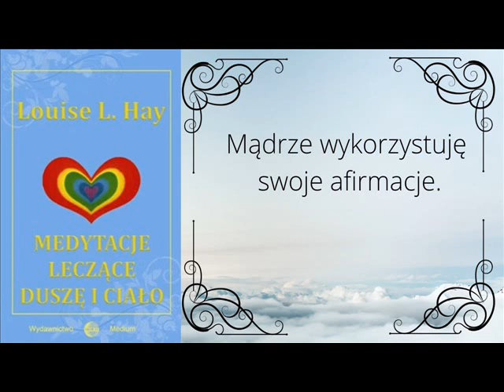Louise L Hay - Afirmacje ✧ Olga N Stępińska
Fragment książki Louise L Hay " Medytacje leczące duszę i ciało" ,
czyta Olga Stępińska.

Jeśli chcesz popracować ze mną, by poczuć spełnienie i szczęście...
Zapraszam, Olga N Stępińska